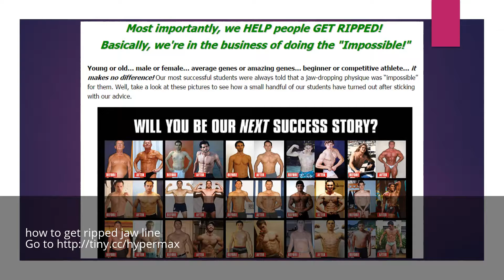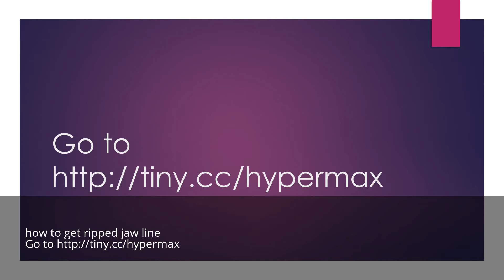how to get ripped jaw line